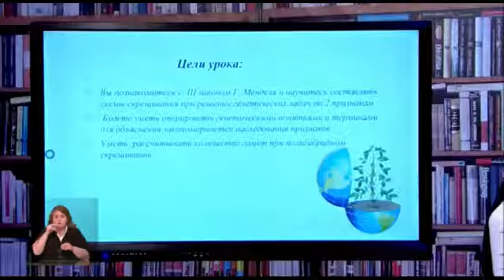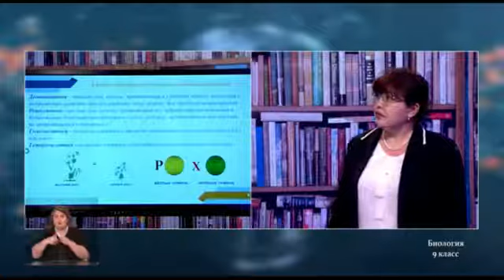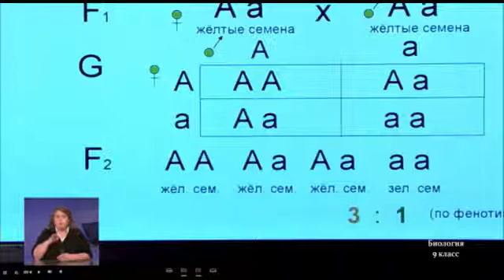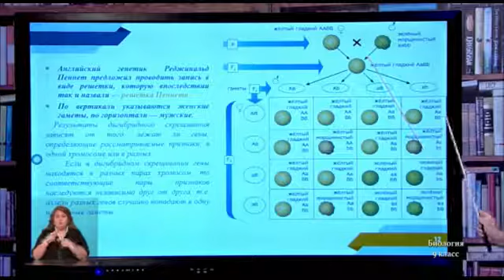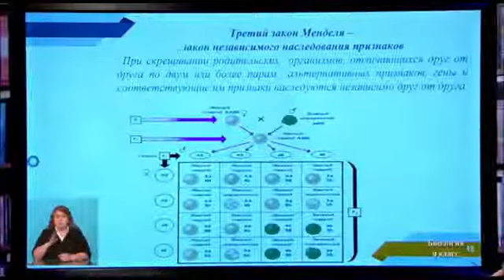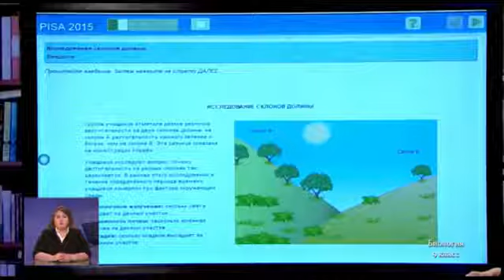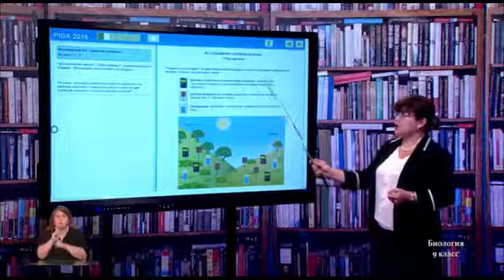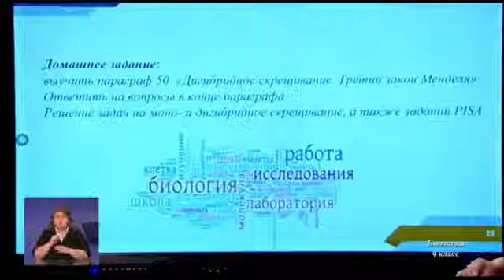9-КЛАСС. ВИДЕОУРОКИ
9-класс. Онлайн видеоуроки.

Присоединение к каналу Национального центра по осуществлению международных исследований по оценке качества образования